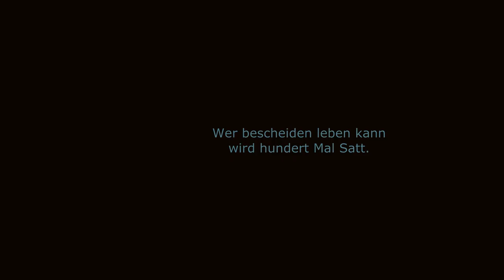MuN - Neue Welt - Bescheiden Satt